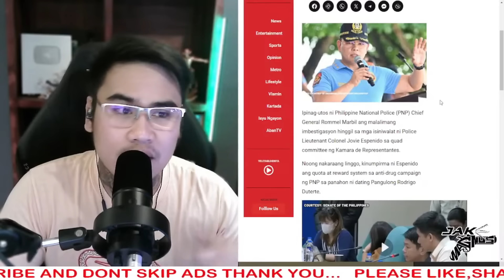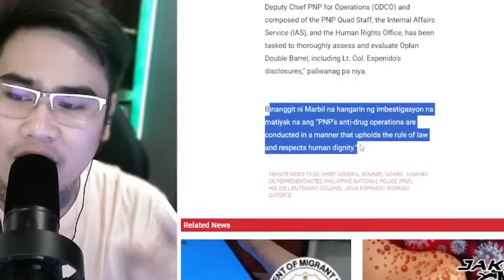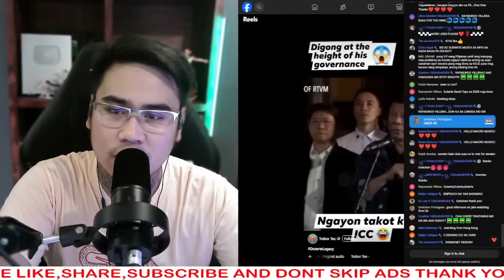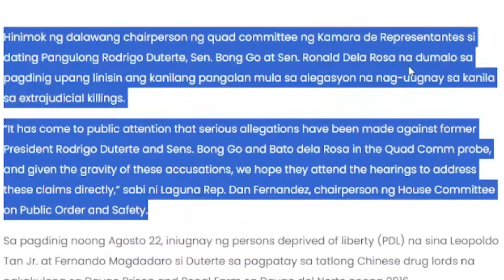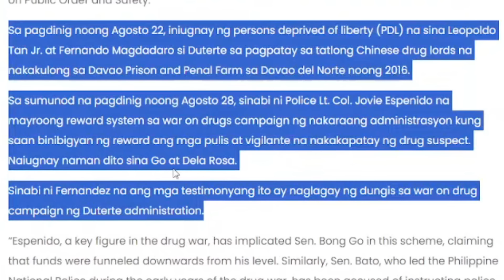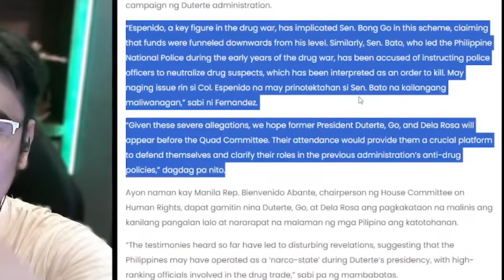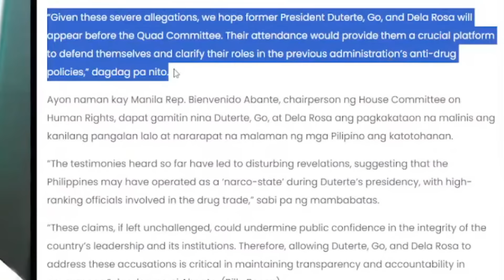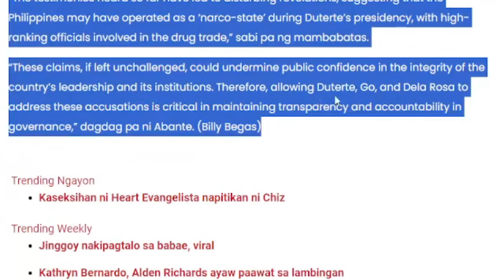DE-G0NG, DELA R0SA, G0 PINAPAT4WAG SA KAM4RA!